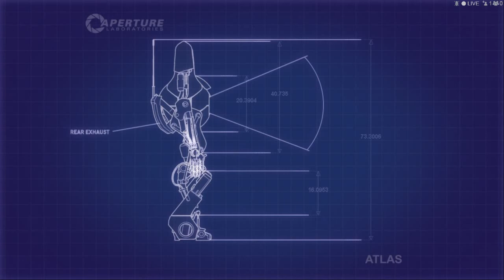PORTAL 2 CO-OP ► ФИНАЛ / КОНЦОВКА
▼▼▼ЧИТАЙ ИНФОРМАЦИЮ ▼▼▼
Это прохождение (walkthrough) Portal 2 DLC Art Therapy в кооперативе на русском Портал 2 на максимальной сложности.
  Portal 2 В кооперативе
  Portal 2 обзор
  Portal 2 скачать
  Portal 2 первый взгляд
  Portal 2 прохождение на русском
  Portal 2 в кооперативе прохождение